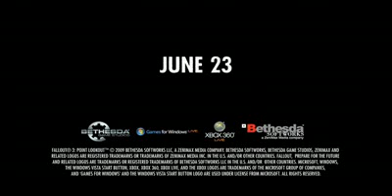Fallout 3 - Point Lookout Trailer